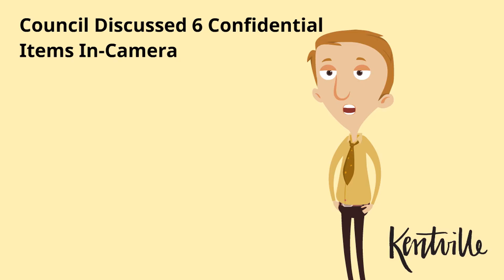2019 07 29 Council Meeting Highlights